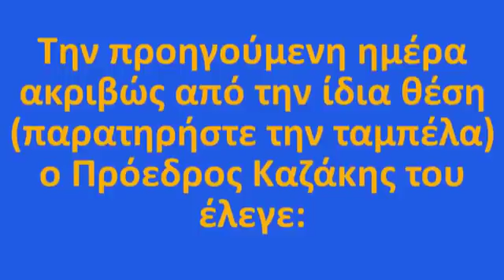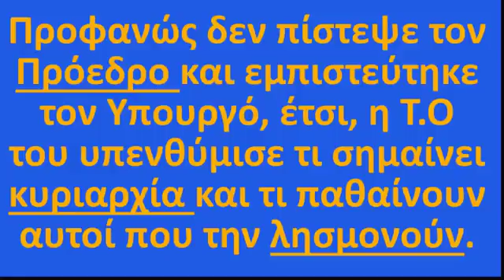Ε.ΠΑ.Μ. - Η τοποθέτηση της Τ.Ο. του Ε.ΠΑ.Μ. Δήμου Μεγαρέων στο Δ.Σ. του Δήμου 28 Νοε 2017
Η τοποθέτηση της Τ.Ο. του Ε.ΠΑ.Μ. Δήμου Μεγαρέων στο έκτακτο Δ.Σ. του Δήμου με θέμα: Αναδοχή χρέους της υπό εκκαθάριση Δημοτικής Επιχείρησης Ύδρευσης και Αποχέτευσης Μεγάρων προς ΕΥΔΑΠ και ΔΕΗ, σύμφωνα με το άρθρο 109 του Νόμου 3852/2010.